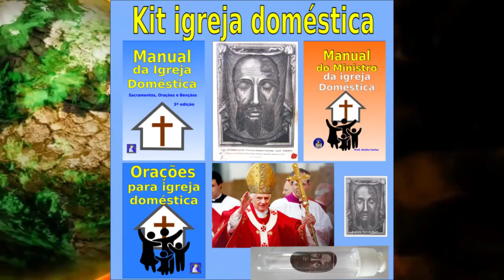PADRES SÃO EXCOMUNGADOS